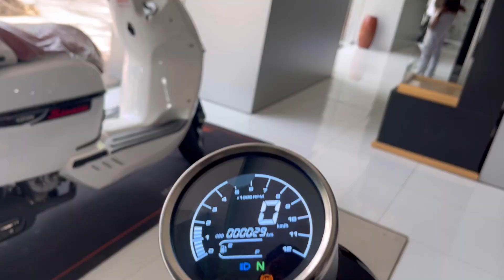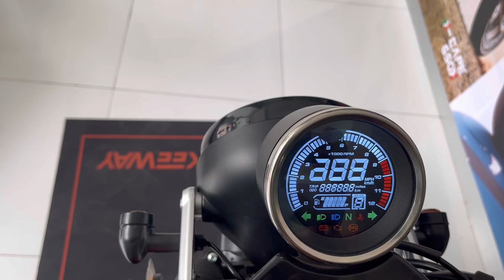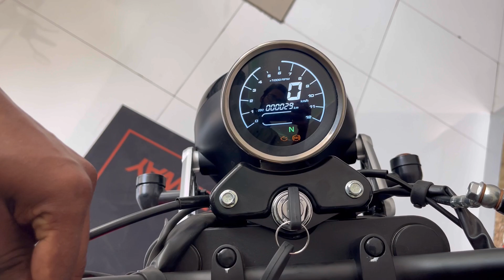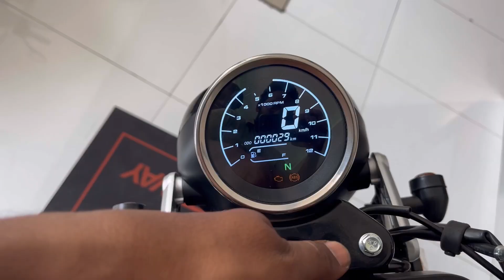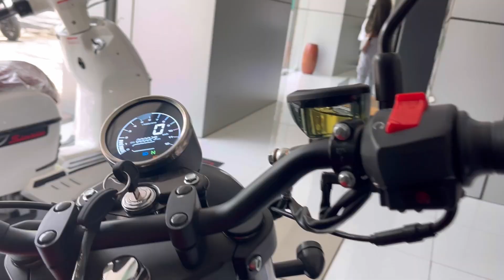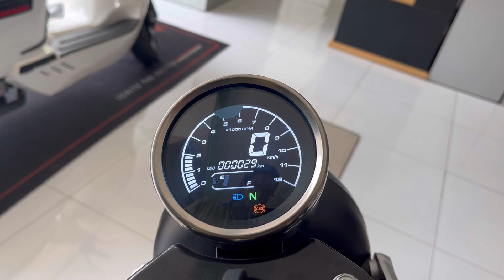keeway sr250 review in tamil | just 2 lakhs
Keeway sr250 review in tamil
Keeway sr 250
16PS of horse power
5 speed oil cooled engine
It has 14 litters of fuel tank capacity
Dual channel ABS
Side stand cut off safety sensor
Flat seating position
Retro look
LED headlights with DRL
LED indicators
Spoke wheel with off roading tyres
Digital instrument cluster
Millage - 45 kmpl
On road price- 1.99 lakh
Available in
Benelli showroom-coimbatore
Address-
Benelli-keeway-motovault showroom
14,Nehru stadium,park gate road,
VOC park,ATT colony,
Gopalapuram,( near gandhipuram)
Coimbatore-641 018
For more motorcycle reviews playlist link-